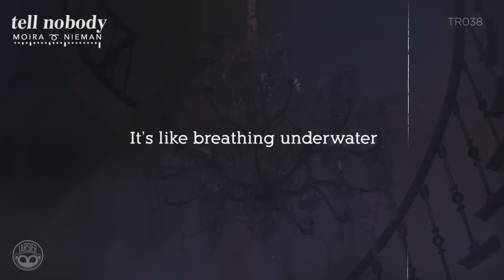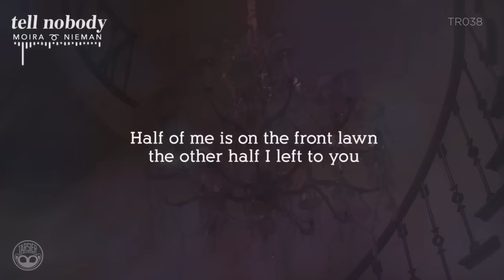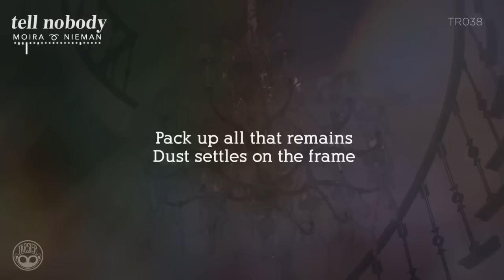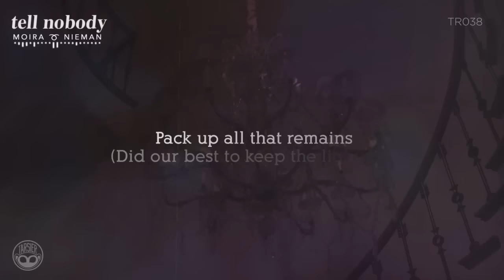"Tell Nobody" - Moira, Nieman [Official Lyric Video]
Watch the official lyric video of Moira & Nieman's "Tell Nobody."